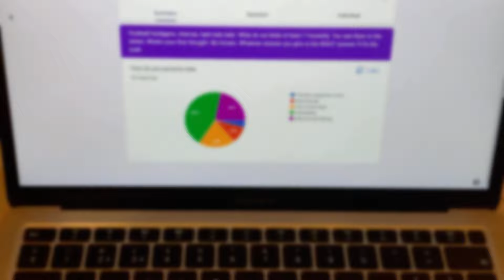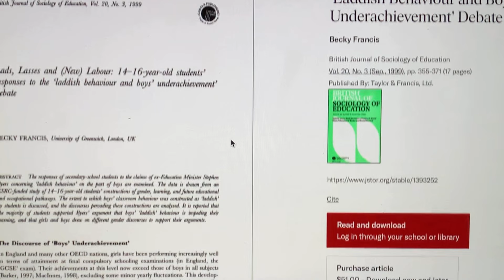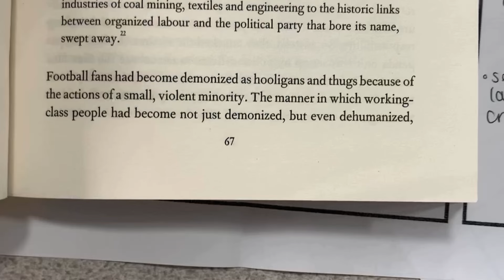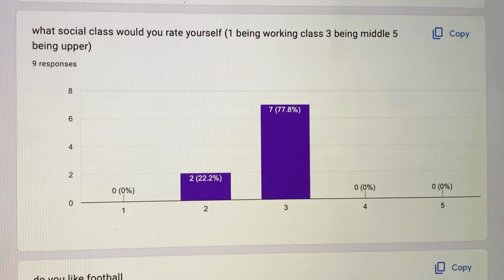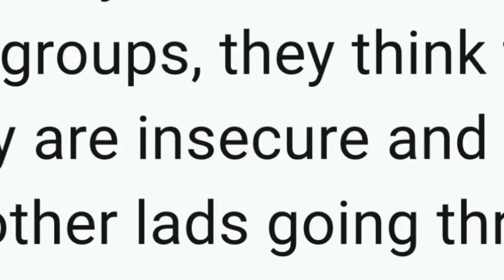Unmasking Lad Culture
Hello! This is my EPQ ( extended project qualification) documentary on Lad subcultures. It's raw and authentic, with interviews, questionnaires and observations filled with original data, exclusive to my documentary. Though the quality isn't perfect, I hope the content is interesting and educational. Big thanks to everyone involved! Enjoy the video!

These are some of the YouTube videos I'm utilising as clips in my documentary.

"UK fight Norwich football fans regret taunting Chelsea football hooligans this afternoon. 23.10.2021" Nathan O'rourke, 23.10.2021,

"Glasgow Boys - We Like to Drink With Neil", Youtube, uploaded by Robyn Stark, Sep 14 2013